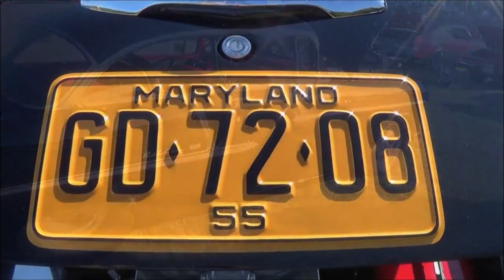1955 Chevy Pro Street Car Dreamgoatinc Hot Rod and Custom Car Video